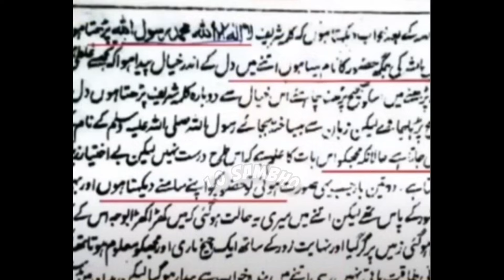🔥"EXPOSING" Lies from Mufti Wahid Qureshi about the "Phone Call" to Engineer Muhammad Ali Mirza